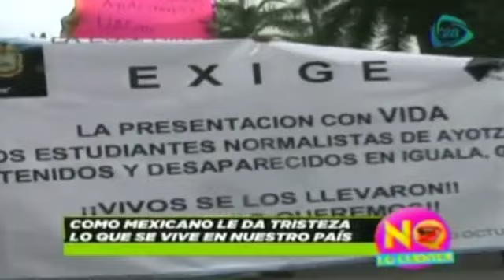Eugenio Derbez da su opinión del caso Ayotzinapa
3 noviembre 2014

Eugenio Derbez dijo que le da tristeza los hechos violentos que se han presentado ultimammente en nuestro país

Eugenio Derbez, actor Eugenio Derbez, productor, Eugenio Derbez en television, Eugenio Derbez en teatro, entrevista de Eugenio Derbez,
,mexico 2014, cadenatres,Cadena3,Canal 128,Canal 28,Grupo Imagen,Invent Mx,No lo Cuentes,No lo Cuentes,Gustavo,Adolfo Infante,Jessica Díaz de León,Verónica Gallardo,Ivonne Chávez